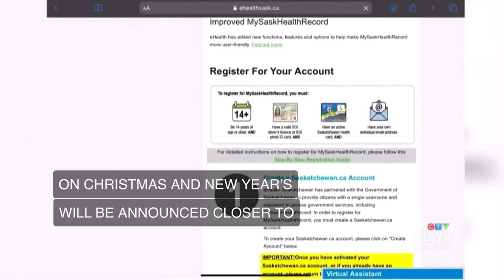Saskatoon Party Rentals On CTV News In Saskatoon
Saskatoon Party Rentals on CTV news in Saskatoon talking about Christmas parties 2021.